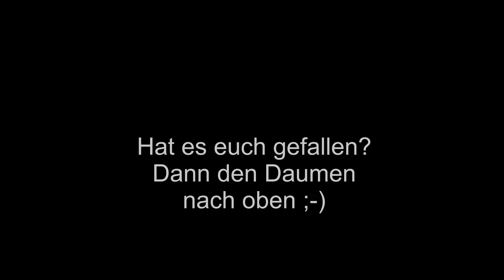Löschangriff der Jugend 2017 Elstal/Brandenburg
Löschangriff der Jugend der Gemeinde Wustermark in Elstal im Olypmischen Dorf